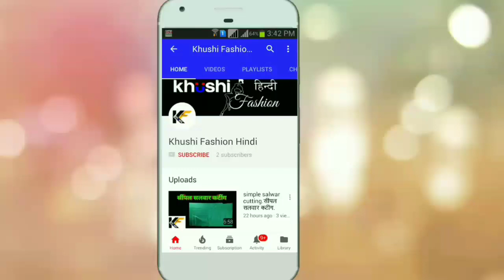potli button making smart trick diy. पोटली बटन बनाइए बड़ी आसानी से.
2 meter simple salwar cutting। 2 मीटर कपड़े में सिंपल सलवार की कटिंग